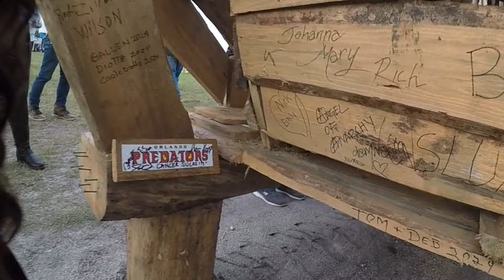BIKE WEEK 2024 TRUE GRIT @ BROKEN SPOKE, OB'S BIRTHDAY, BURNING BIKE, SHOVELHEAD NIGHT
Bike Week 2024
True Grit Vintage Bike Show at Broken Spoke Saloon
OB's Birthday Bikini Contest
(winner @nickie_lee_ on ig)
Burning Bike & Miss Burning Bike
(winner @sandidanielle on ig)
ending at Shovelhead Night at the Other Place in Ormond Beach